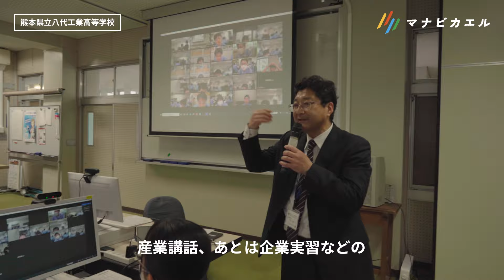企業と取り組む産業人材の育成（熊本県立八代工業高等学校）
‹特色化・魅力化事例›
9割の教員が「教育活動の活性化」を実感。
熊本県立八代工業高等学校が企業と取り組む産業人材の育成。
▼事例詳細はこちら（文部科学省マナビカエルにリンク）